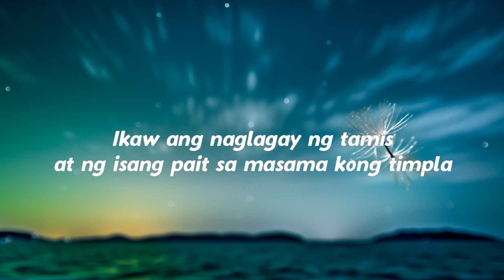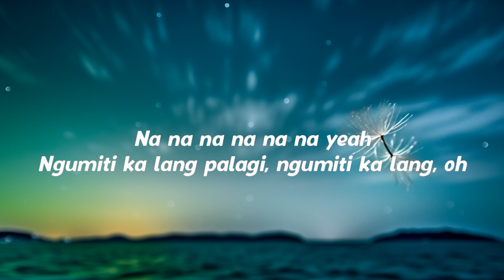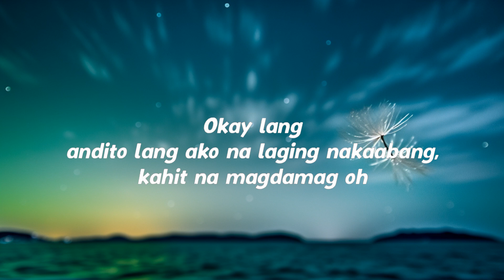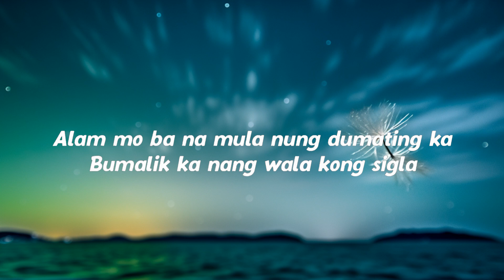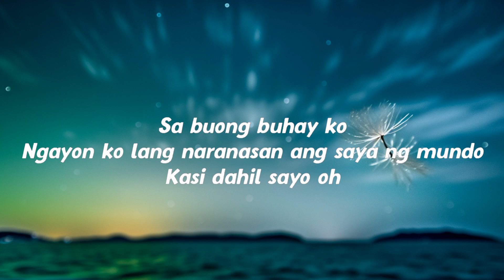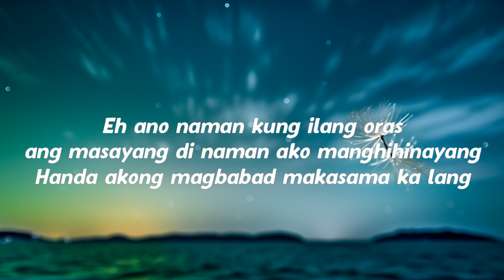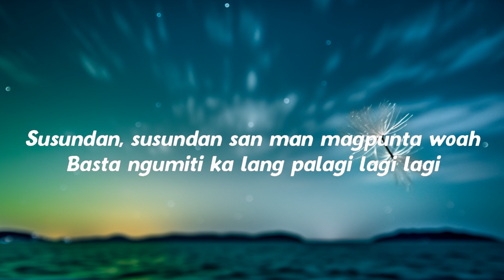Skusta Clee - Lagi (Lyrics) Dahil, Di ka nakakasawang tingnan | The World Of Music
🎵Skusta Clee - Lagi (Lyrics) [Tiktok Song] | Dahil, Di ka nakakasawang tignan

🎤Lyrics : Lagi - Skusta Clee

Verse 1
Ikaw agad ang bungad ng magandang umaga
Hindi kumpleto ang araw ‘pag ’di kita kasama
Okay lang nandito lang ako na laging nakaabang
Kahit na magdamag, ohh

Pre-Chorus
Eh ano naman kung ilang oras ang masayang
‘Di naman ako manghihinayang
Handa akong magbabad makasama ka lang
Ayos lang kahit gabihin pa ‘ko kakatingin…
Dahil

Chorus
’Di ka nakakasawang tingnan
Pagmasdan ang ‘yong mga mata, whoa, whoa, whoa-ohh
Susundan, susundan sa’n man magpunta, oh-whoa, whoa-oh

Post-Chorus
Basta’t ngumiti ka lang palagi
Lagi, lagi, oh lagi, laging ngumiti ka lang
Sa’kin, akin, akin, palaging ngumiti ka lang
Palagi, lagi, lagi, oh lagi, ngumiti ka lang palagi, yeah

Verse 2
Alam mo ba mula nung dumating ka
Bumalik ‘yung nawala kong sigla
Ikaw ang naglagay ng tamis, inalis ang pait
Sa masama kong timpla
Sa buong buhay ko
Ngayon ko lang naranasan ang saya ng mundo
Kasi dahil sa’yo

Pre-Chorus
Okay lang anak kung ilang oras ang masayang
Dahil

Outro
Na-na-na, na-na-na, yeah, yeah, yeah
Ngumiti ka lang palagi
Ngumiti ka lang, woah